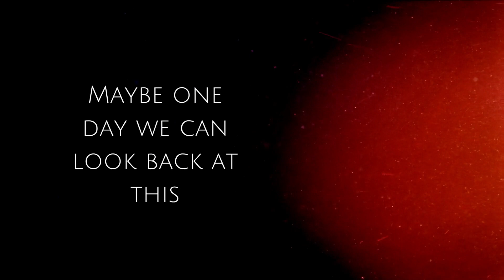The Last Consort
The Last Consort Evolution is the 3rd book in a romantic suspense series by Lauren Schultz. Secrets all come to a head in this final installment.